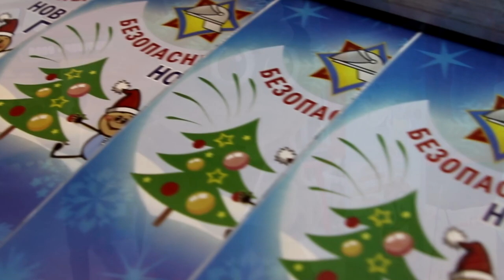МГУ МЧС Акция Безопасный Новый год 2020 ТЦ МОМО